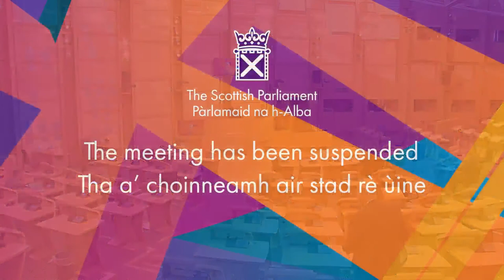Members' Business: NPT Review Conference and Anniversary of TPNW Entry into Force - 20 January 2022